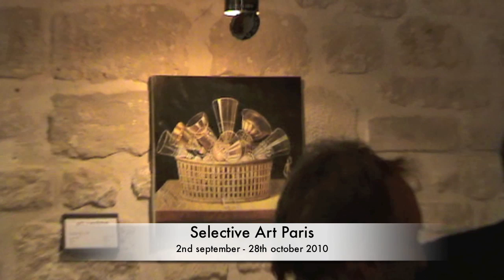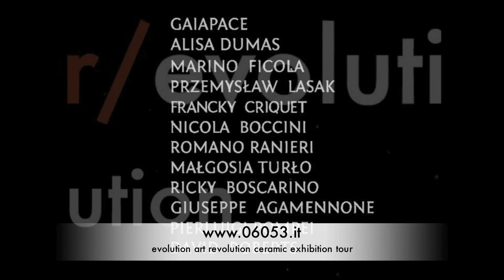EVOLUTION ART REVOLUTION - ceramic exhibition tour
Ceramic tour. The project is conceived as a travelling exhibition that will visit some of the major cities in Europe and outside over the next three years. The official "manifesto" of the group will be signed in the occasion of the Gdansk appointment.